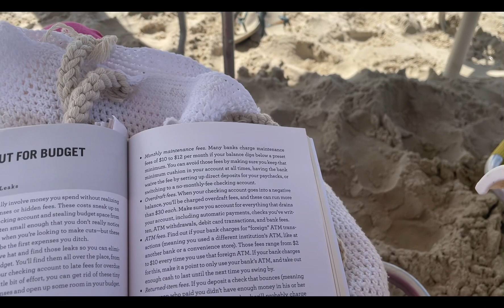Mini Vlog #15 | A Trip To Brazil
Hey y’all! Welcome to Mini Vlog #15, I hope you enjoy it :) It all took place this past February but I wanted to share it even if it’s two months late haha

Little Q&A:
Q: What apps do I use to edit?
A: Canva and CapCut
Q: What do I use to record?
A: My IPhone 12

If you like country music listen to my playlist on Spotify
Ps: have a great day:)✨